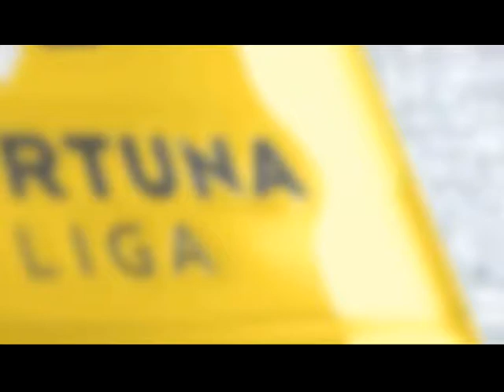16. kolo 2017/2018 - "Prišiel, videl, zvíťazil..." v podaní Dalibora TAKÁČA!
Gól strelil niekoľko desiatok sekúnd po pribehnutí na ihrisko. Takto sa to má robiť!